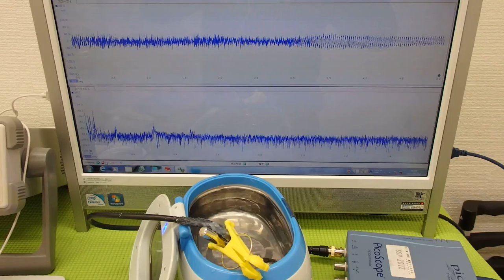オリジナル超音波実験 Ultrasonic experiment （超音波システム研究所 ultrasonic-labo）